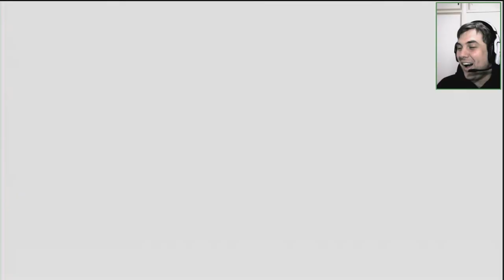Baby Chick Survival Part 1!!! Let`s Play Tokyo Jungle: Episode 18